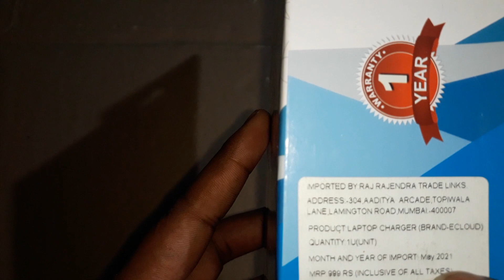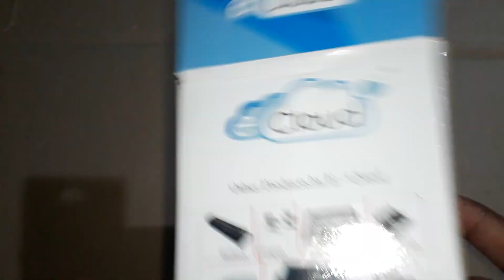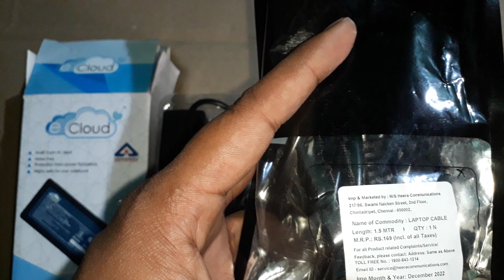ECLOUD ADAPTER AND COCONUT BRAND POWER CABLE UNBOXED IN TAMIL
ECLOUD ADAPTER AND COCONUT BRAND POWER CABLE UNBOXED IN TAMIL#COMPUTER ACCESSORIES IN TAMIL ## PC ADAPTER IN TAMIL ## HP COMPUTER CHARGER UNBOXED IN TAMIL ##